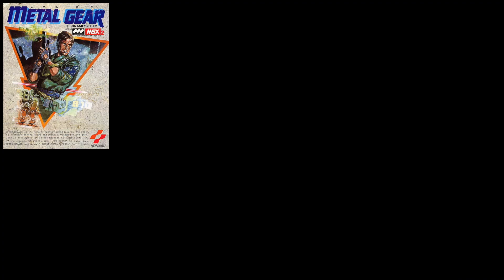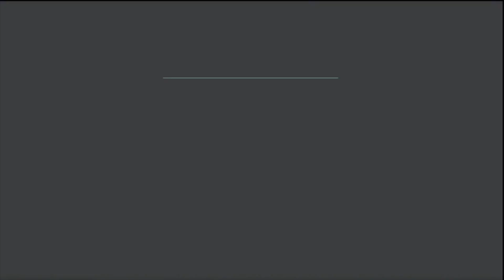EVERY Metal Gear Ranked Worst to Best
*Every Metal Gear I've played hahaha